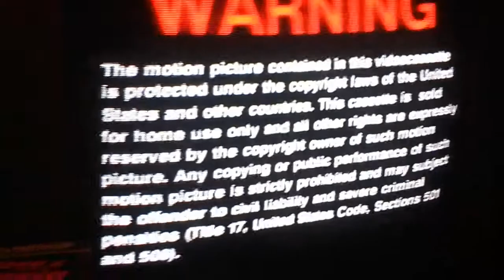Opening to Back to the Future Part III 1990 VHS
1 .Warning
2.MCA Universal Home Video
3.Universal (75th anniversary)